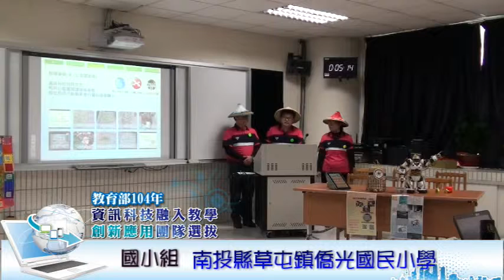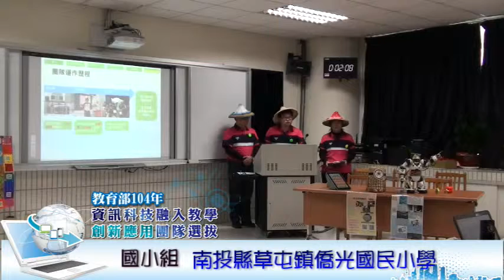教育部104年「資訊科技融入教學創新應用團隊」--國小29 南投僑光國小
教育部104年「資訊科技融入教學創新應用團隊」選拔活動優勝團隊簡報影片